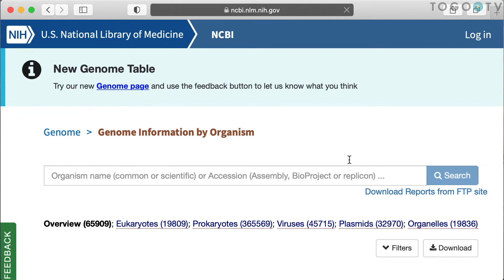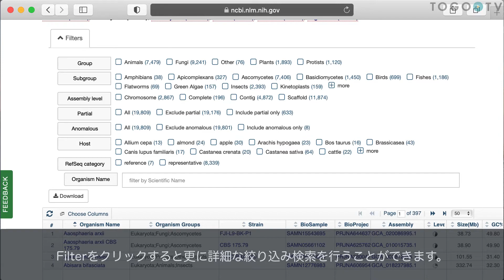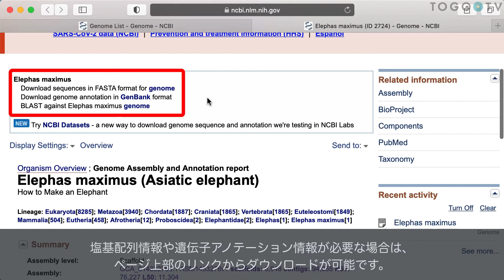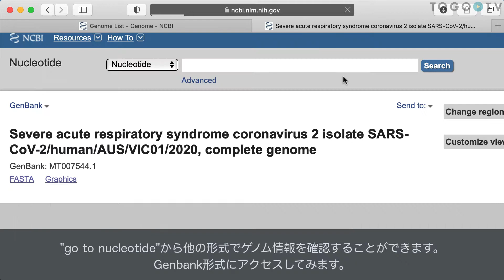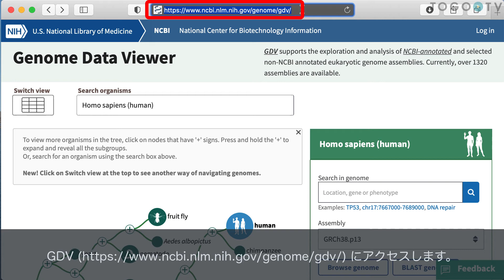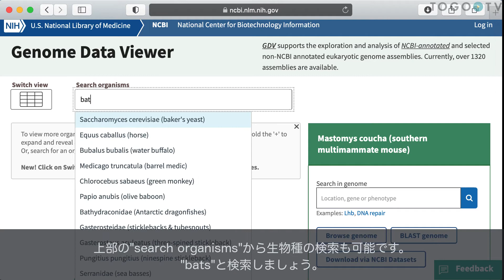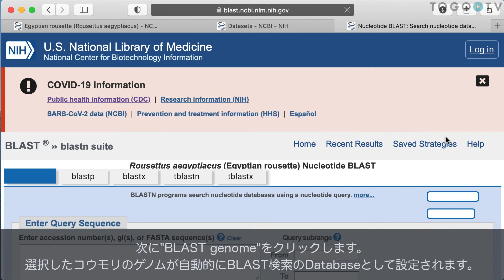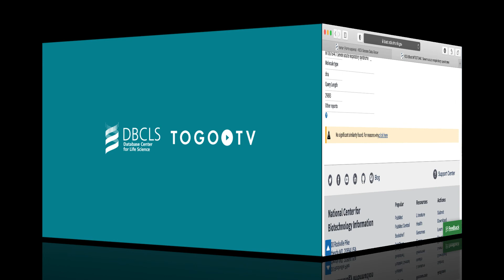NCBI GenomeのBrowse by Organism機能とData Viewer機能を使って様々な生物種のゲノムを検索/比較する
NCBI Genomeは、NCBIが管理・運営しているゲノム情報に関するデータベースです。近年多くの新たな生物種のゲノム情報の登録が進んでおり、自分の興味のある生物種の塩基配列情報がどれだけ明らかになっているのかを迅速に調べることができます。今回は、まずNCBI GenomeのBrowse by Organism (Genome Information by Organism)機能を使って、登録されているゲノム情報を生物種から検索する方法を紹介します。続いて、研究でよく使用される生物種のゲノム情報について、系統樹から視覚的にわかりやすく検索できるように整理されていたり、ゲノムを比較することができるNCBI Genome Data Viewer (GDV) の使い方を紹介します。

0:00 NCBI GenomeのBrowse by Organism機能とData Viewer機能を使って様々な生物種のゲノムを検索/比較する
00:25 1. NCBI Browse by Organismを使ってゲノム情報を生物種から検索する
01:19 2. 例1: アジアゾウのゲノム情報の検索
02:52 3. 例2: SARS-CoV-2のゲノム情報の検索
04:49 4. NCBI Genome Data Viewerを使ってゲノム情報を生物種から検索する
06:03 5. コウモリのゲノム情報の検索
07:24 6. BLAST検索機能の紹介 (コウモリとSARS-CoV-2のゲノム比較)